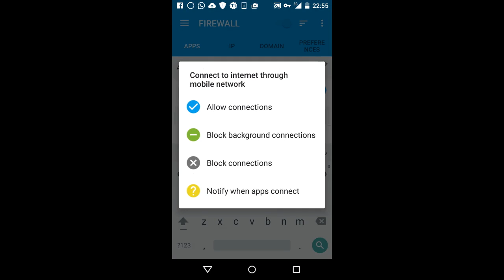Android : How to block ads and malware on android without rooting your phone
Once, we know the aps that contain malware. It can be stopped by using firewall aps in android. I use "noroot data firewall" in google play.

This aps can block connection in mobile network and wifi network.

If u have root user. You can see how to remove it in my next video.